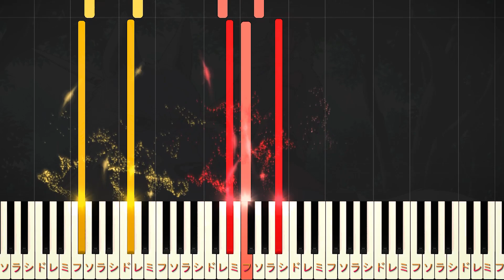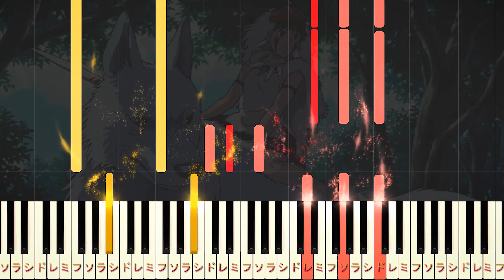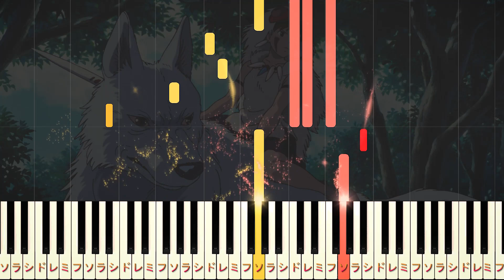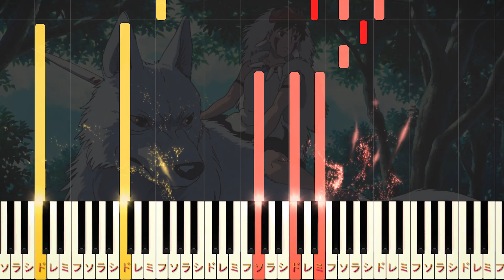【楽譜あり】もののけ姫/米良美一（ピアノソロ中級）スタジオジブリ『もののけ姫』主題歌【ピアノアレンジ楽譜】Princess Mononoke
00:00​ イントロ
00:27 はりつめた弓の ～
00:50 とぎすまされた～
01:12 悲しみと怒りに～
01:30 もののけ達だけ～
01:45 間奏
02:41 悲しみと怒りに～
02:59 もののけ達だけ～
03:13 エンディング

【楽曲詳細】
◆アーティスト：米良美一